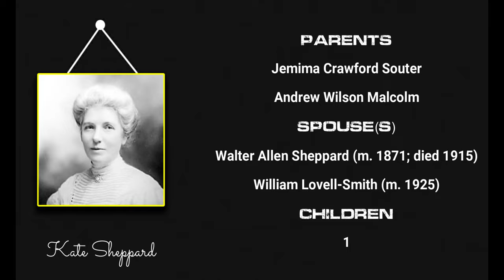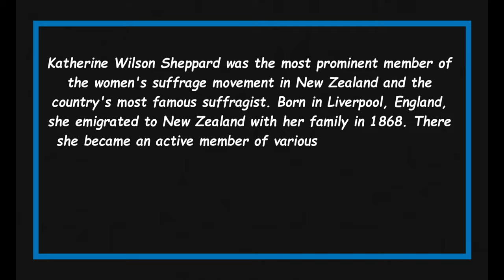Quick Facts About Kate Sheppard || Famous People Short Bio #61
Kate Sheppard

Katherine Wilson Sheppard was the most prominent member of the women's suffrage movement in New Zealand and the country's most famous suffragist.